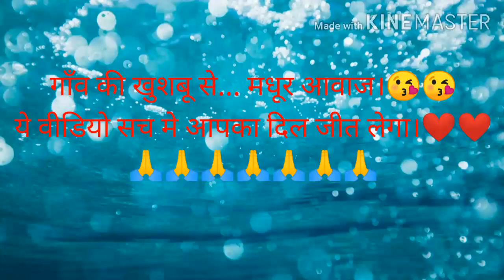गाँव की खुशबू से... मधूर आवाज।😘😘 ये वीडियो सच मे आपका दिल जीत लेगा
गाँव की खुशबू से... मधूर आवाज।😘😘
ये वीडियो सच मे आपका दिल जीत लेगा।❤️❤️